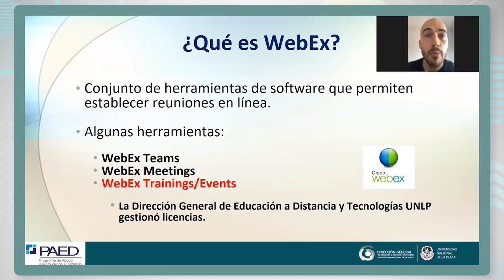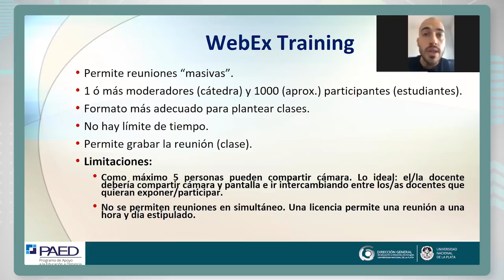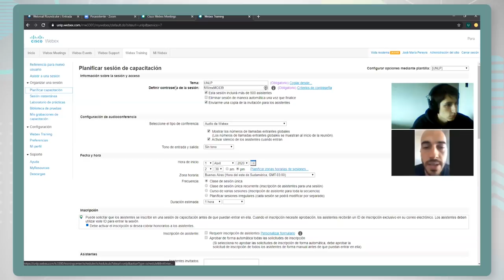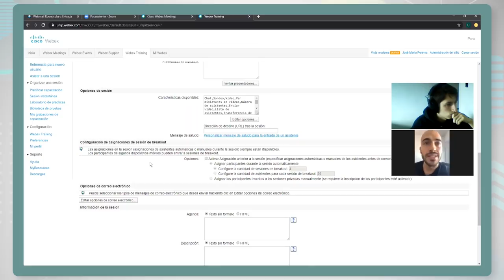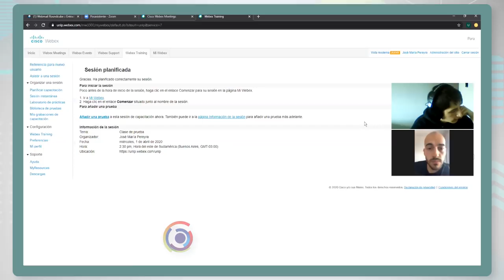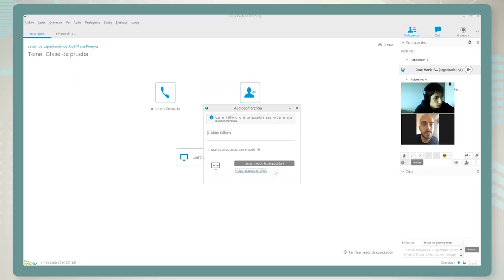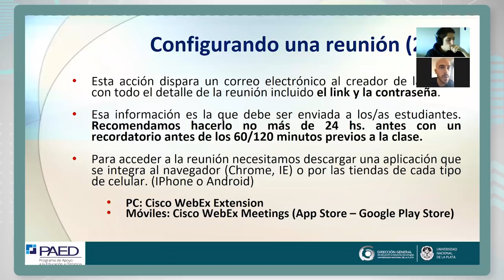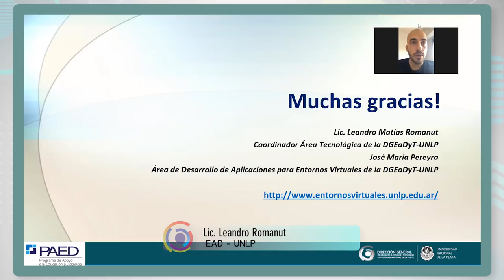PAED 4 - ¿Cómo preparar una sesión (clase) en Webex?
Este video se corresponde con el 4to Webinar de los encuentros de "Asesorías en línea para la Educación a Distancia" del Programa de Apoyo a la Educación a distancia (PAED) de la UNLP